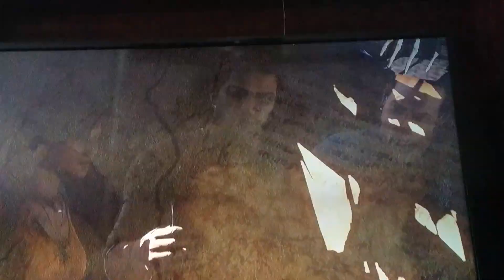Uncharted 2 part 4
Pls like and sub and happy new year go checkout knowing